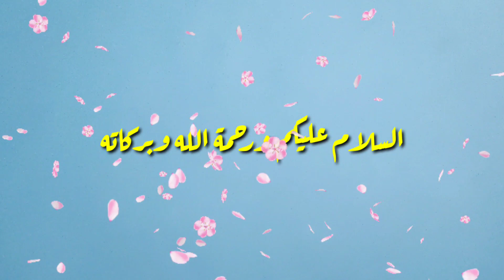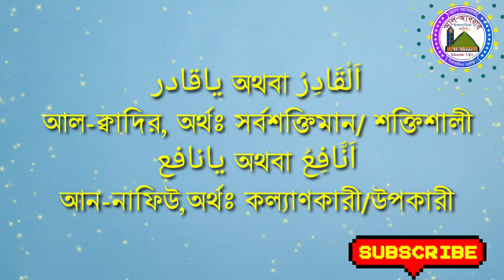If suddenly fall in any problem, refer to these words.